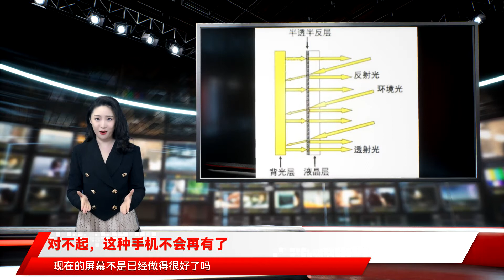对不起，这种手机不会再有了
这种手机不会再有了 华为最近不是发布了电子墨水屏的平板嘛 貌似还挺多人讨论的 机哥看了看 都在聊这块屏 大家竟然对这种「非主流」的显示技术还挺有兴趣 机哥也好奇 现在的屏幕不是已经做得很好了吗 要亮度有亮度 要色彩有色彩 要高刷有高刷 But 在这些硬参数之外 还有一些隐藏的属性 比如强光下的显示效果 主流的屏幕 不管是LCD还是OLED 常见的办法就是拉高亮度 有些厂商还打出了「阳光屏」的概念 宣传的也是这个 但是 这回机哥一开局就要先说但是了 机哥发现 十多年前 好像有些手机就已经解决了这个问题 按理来说 以前的屏幕肯定没有现在的好 这不应该啊 啥意思 简单来说就是屏幕又能透光又能反光 听不懂也没关系 机哥给大家掰碎了讲 首先 LCD中负责显示的液晶层是半透明的 要能正常显示画面的话 还需要光 咱们常见的LCD靠的是背光 没有背光的话 就类似诺基亚经典的息屏显示这样 但其实外界的光也可以照亮液晶层 所谓半透半反式 就是在屏幕背光前面加上一层半透膜 原理其实很像某些带屏幕的智能镜子 里面的屏幕不亮的时候能反光 就是个正常的镜子 如果里面的屏幕亮了 也能透过玻璃显示出来 只不过半透半反屏幕的反射层藏在液晶层下面 不能当镜子照 但如果到户外 它倒是能反射阳光让屏幕看起来更亮 这可能就是「以毒攻毒」吧 可能有的机友这时候要问了 这技术那么好 为什么没咋听说过 机哥觉得吧 可能是当时的手机厂商太低调了 换作是现在 那不得花几页PPT好好讲讲啊 举个例子 诺基亚N96就用上了这技术 在大晴天的阳光下看起来是这个样子的 emm 好像效果也不是特别好 这颜色都糊了 祖传塑料外屏背锅 但是看看没有用半透半反屏幕的诺基亚5800 啊这 这已经不是好不好看的问题 这是能不能看清的差距了 除了诺基亚 黑莓也有一些早期机型用上了半透半反屏幕 很多黑莓粉都表示怀念 后来的手机很少有那么惊艳的户外显示效果了 However 小米的初代手机其实是宣传过这项技术的 不知道大家还记不记得 当时的说法是 采用了4.0寸的夏普半透半反LCD屏幕 不过嘛 实际的效果也没给人留下太深的印象 之后 一代经典小米2就换上更通透的IPS屏幕了 显示效果不好 就是半透半反技术后来逐渐被淘汰的原因 室内场景下 不如IPS通透 更别提后来的OLED 色彩表现暗淡、对比度不高、可视角度不够好 这么说大家可能没啥概念 机哥分享一下当时「真·阳光屏」的参数吧 屏幕口碑很高的黑莓7290 2.6寸的屏幕 分辨率是240×160 色彩只有65536色 也就16位色 在室内弱光环境的显示效果是这样的 半透半反屏幕在户外最大的优势 大概只有能看清文字了 大家都知道 进入智能机时代之后 手机上的内容也从文字转向了图片和视频 大家都在屏幕的色彩、分辨率上发力 半透半反基本上也就淡出了手机圈了 害 别说是半透半反 曾经在屏幕领域横着走的LCD 现在也都被OLED抢走了风头 确实 OLED在很多参数都要优于LCD 但还是有两点大家仍然在诟病 对OLED这种自发光的屏幕来说 半透半反从原理上就是不可行的 只能提高亮度 会带来功耗和发热的问题 这也是户外手机更容易烫的原因之一 另一个就是高亮度带来的寿命衰减 要解决就得付出钞能力 放在一些专为户外场景设计的产品上 OLED就没啥优势了 举个例子 运动手表 注意 不是智能手表哦 是那些马拉松、登山、骑行爱好者戴的手表 这个品类下 就有非常多会用半透半反液晶屏 甚至是全反射液晶屏 虽然机哥的眼睛并没有那么敏感 但也听过不少吐槽 有的说屏幕蓝光伤眼 也有的说pwm调光瞎眼 可能影响的只有小部分人 但对他们来说 主流的OLED和LCD都很难解决 只有两种屏幕能入他们的法眼 一个是反射式LCD 原理和半透半反式LCD大差不差 只是完全去掉了背光 另一个就是机哥开头提到的电子墨水屏 这两个技术都可以靠自然光来显示 也就不会有pwm调光和蓝光这些问题了 最近 电子墨水屏的名气要更大一点 但快被大家遗忘的反射式LCD也有卷土重来的势头 电子墨水屏省电、对比度高 阅读文字的体验已经无限接近于纸张 但是在色彩、刷新率、响应速度、使用寿命和触控体验上 反射式LCD有绝对的优势 毕竟 它再怎么说也是块LCD嘛 当然啦 显示效果肯定还是和主流技术有一定的差距 不过其实液晶面板制造商也没有完全放弃这项技术 这几年还在申请相关的专利 甚至也有一些创新性的产品推出 机哥简单给大家梳理了一下 还挺感慨的 半透半反液晶技术最早靠「真·阳光屏」被大家吹爆 结果没几年就被新的IPS和OLED直接干翻了 在手机上基本上算是凉凉了 谁能想到 现在靠护眼它又在另一个领域找到了生存的希望 其实吧 机哥觉得时代在变化 很多技术其实并没有真的被淘汰 它们不过是在等一个卷土重来的机会 就比如 算了 还是等大家来说吧